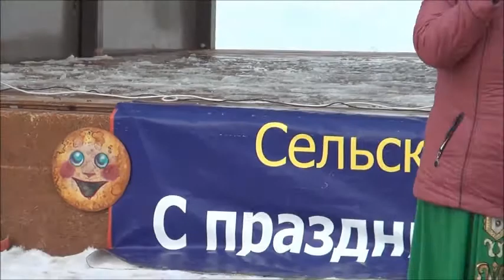Микулино . Белая метелица.